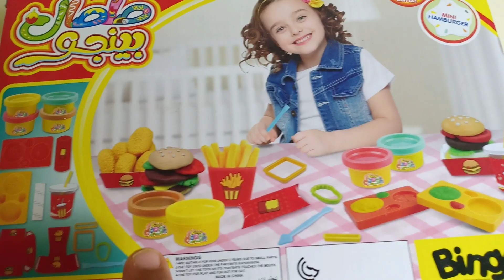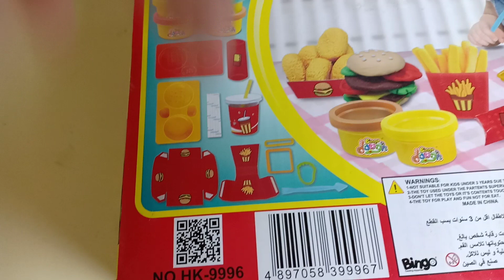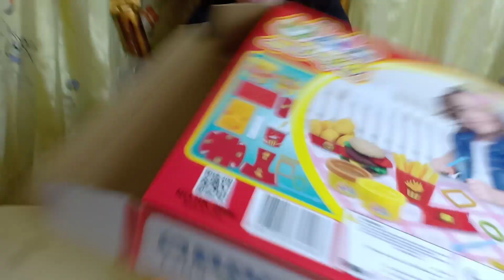صلصال بينجو دو الاصلي لصنع الهامبرجر والبطاطس والناجتس، العاب اطفال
صلصال بينجو دو الاصلي لعمل الهامبرجر اللذيذ، العاب اطفال